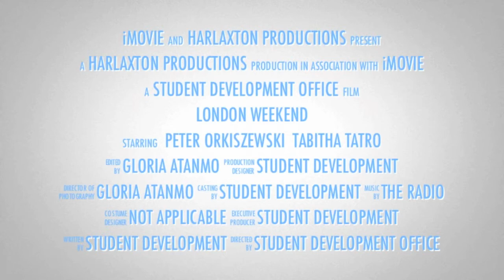Harlaxton Weekly 1-on-1's | London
Here are a couple stories from Harlaxton students on their various excursions during the first London weekend!